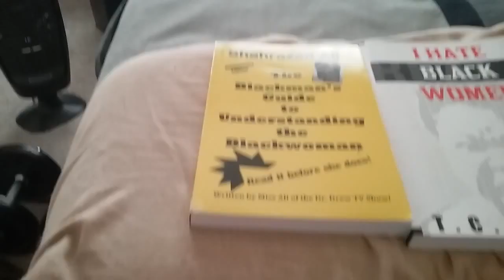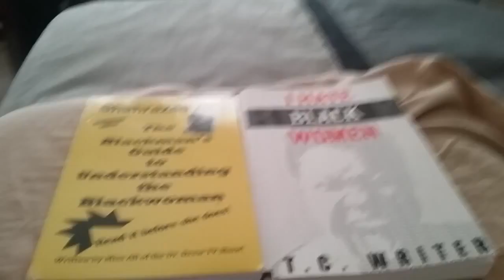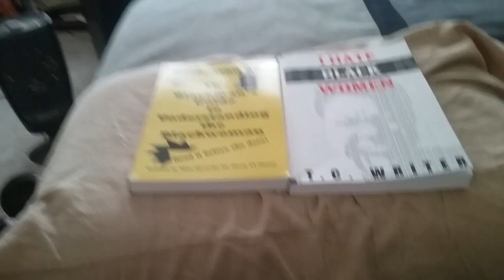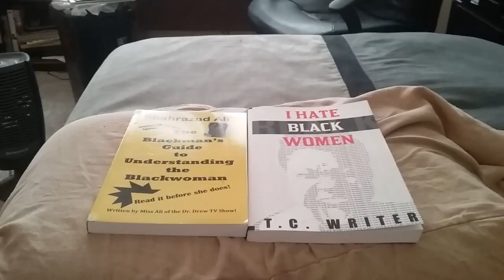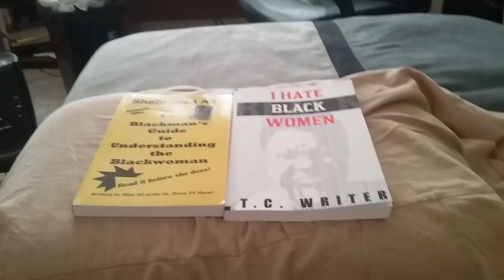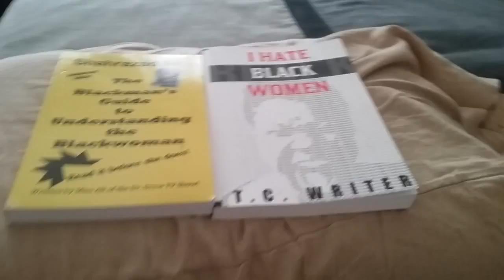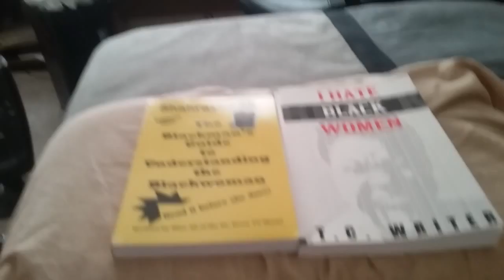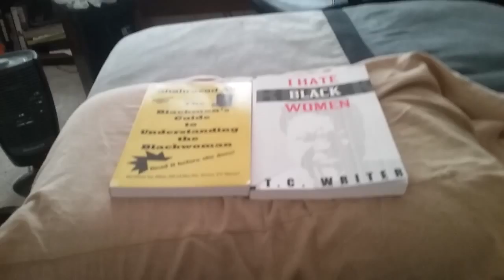Black lives matter is a joke